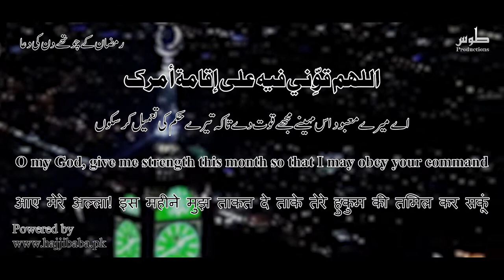Fourth day Ramzan Dua | Munajaat | Supplication | دعا | مناجات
Dua of 4th day of Ramzan.

اللهم قوِّني فيه على إقامة أمرك
وأذقني فيه حلاوة ذكرك
وأوزعني فيه لأداء شكرك بكرمك
واحفظني فيه بحفظك وسترك
يا أبصر الناظرين

is non profit informative channel,
to provide all information about Supplication (Dua)
narrated by Masoomeen alaihim uss salam,
Through Social and Electronic Media.

hajjibaba pk  is a platform that tells everything about Islam through,
 Dua, Ayaat. History, Islamic Stories, Devotional, and a lot of more to discover.

We always try to upload best Shia Islamic videos..

Subscribes The Channel "hajjibaba pk" For Regular Updates Of New Shia Islamic Videos
hajj umrah information
Dua
Supplications
Munajaat
Prayers
Ziaraat